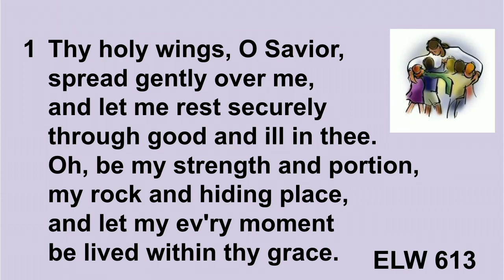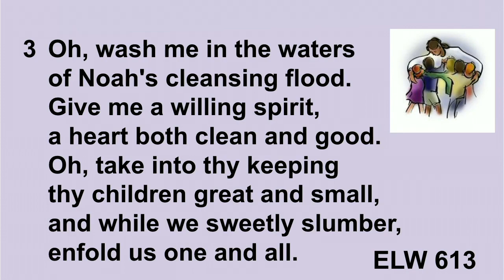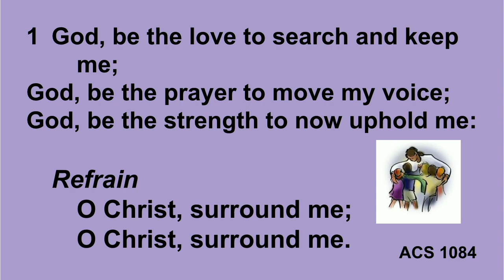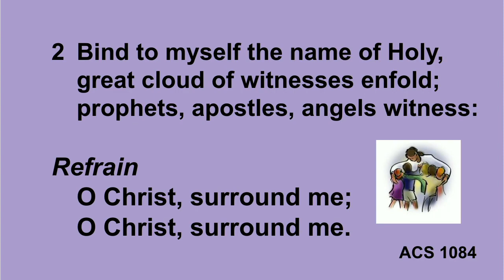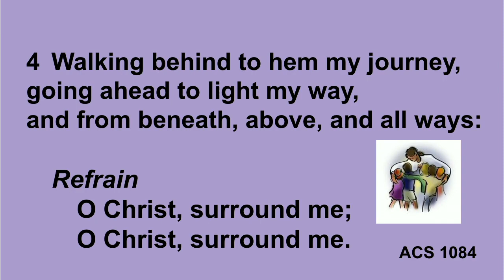3/13/22 2nd Sunday in Lent